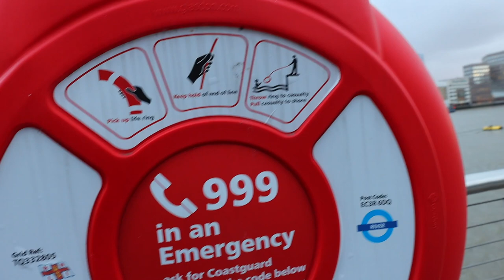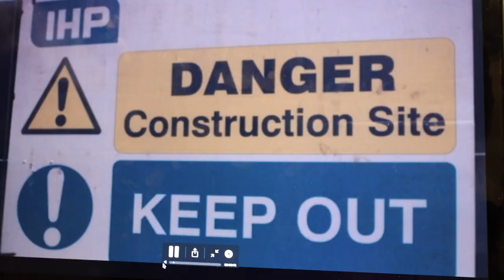£100K CHALLENGE!!! PWAVE BEHIND THE SCENES - UP THERE (MUSIC VIDEO)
£100K CHALLENGE!!! PWAVE BEHIND THE SCENES - UP THERE
£100K CHALLENGE!!!

behind the scenes, music video, £100K CHALLENGE!!! PWAVE BEHIND THE SCENES - UP THERE (MUSIC VIDEO), £100K CHALLENGE!!! PWAVE BEHIND THE SCENES - UP THERE, £100K CHALLENGE!!!, 100k special, 100k challenge, hip hop, pwave, aaron abstract, bandwagon bam, vlog, bandwagonbam, drill music uk, drill music video